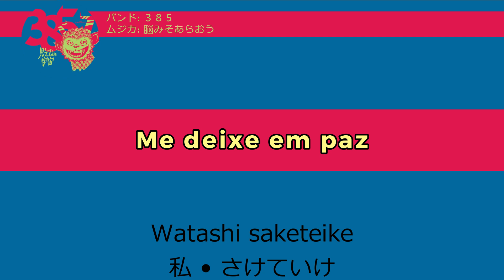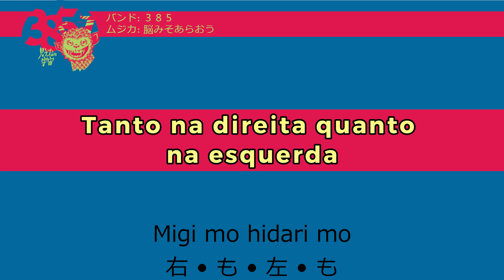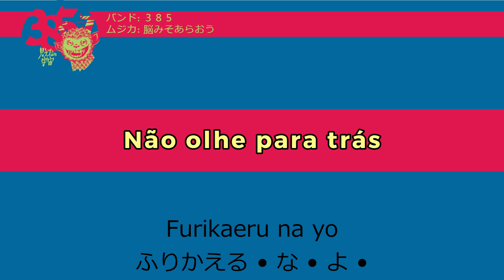385 — 脳みそあらおう [Legendado]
♡ 𝙻𝚒𝚗𝚔 𝚊𝚍𝚒𝚌𝚒𝚘𝚗𝚊𝚕 1:
♡ 𝙻𝚒𝚗𝚔 𝚊𝚍𝚒𝚌𝚒𝚘𝚗𝚊𝚕 2:
xx_______________________xx_________________________xx

♡ Lᴇᴛʀᴀ ᴅᴀ Mᴜ́sɪᴄᴀ

欲望の塊がこっちをみてるよ
絶望に満ちて破壊的になっているよ
どうにもならない現実を抱えて自分自身にさえ
逆らえもしない
言い訳ばかりが行き交って過ぎてゆく

私さけていけ

脳みそあらおう　脳みそあらおう

恐ろしくなって逃げだしたいのです。
でも、いくつになってもあきらめがきれないんです。

美化したものは壊されていく
一瞬でボロボロと崩れていく感じだ
10秒も殺せない感情は荒れ狂って
見たことない自分に会いたいのに。

愛する人がどんどん離れていく
僕はこっから飛び出していけるのかな

あ、でてきました。

洗脳された頭をあらいたい
目をふさいでいるのは誰でもない私で
右も左も見てみれば同じ顔の僕らが
流されてヘラヘラと笑ってる
逆らって切っても虚しさに覆われる
変わらない憂鬱を好んで選択している
ふりかえるなよ　ふりかえるなよ
見たことない自分に会いにいこう

xx_______________________xx_________________________xx

𝐀𝐡𝐨𝐲, 𝐜𝐨𝐥𝐞𝐠𝐚𝐬! 𝐋𝐞𝐠𝐞𝐧𝐝𝐨 𝐩𝐨𝐫 𝐩𝐚𝐬𝐬𝐚𝐭𝐞𝐦𝐩𝐨, 𝐭𝐚𝐦𝐛𝐞́𝐦 𝐩𝐨𝐫 𝐪𝐮𝐞𝐫𝐞𝐫 𝐝𝐢𝐯𝐮𝐥𝐠𝐚𝐫/𝐞𝐬𝐩𝐚𝐥𝐡𝐚𝐫 𝐮𝐦 𝐜𝐨𝐧𝐭𝐞𝐮́𝐝𝐨 𝐪𝐮𝐞 𝐠𝐨𝐬𝐭𝐨 𝐞 𝐚𝐬𝐬𝐢𝐦 𝐭𝐨𝐫𝐧𝐚́-𝐥𝐨 𝐦𝐚𝐢𝐬 𝐚𝐜𝐞𝐬𝐬𝐢́𝐯𝐞𝐢𝐬 𝐩𝐚𝐫𝐚 𝐨𝐮𝐭𝐫𝐚𝐬 𝐩𝐞𝐬𝐬𝐨𝐚𝐬 𝐪𝐮𝐞 𝐩𝐨𝐬𝐬𝐚𝐦 𝐭𝐞𝐫 𝐮𝐦 𝐠𝐨𝐬𝐭𝐨 𝐢𝐧𝐜𝐨𝐦𝐮𝐦 𝐜𝐨𝐦 𝐨 𝐦𝐞𝐮.